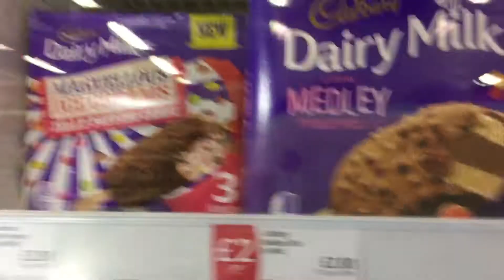WE WRAPPED UP IN WRAPPING PAPER... AGAIN !!!(Christmas special )